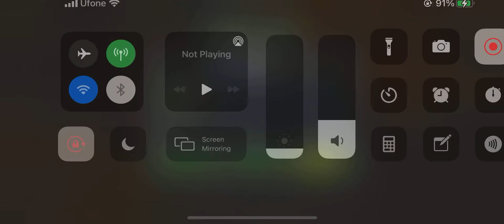MCOC Uncollected Chapter 1.1 Completion With 4 Stars | Di Immortals | Marvel Contest of Champions